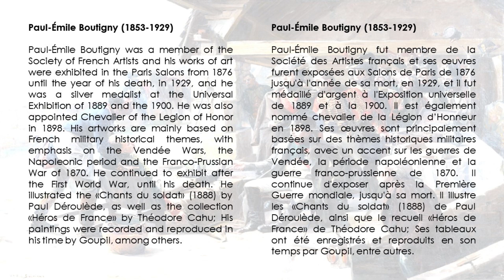The Art of... Paul-Émile Boutigny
A retrospective of the painters who dedicated part of their work to the Napoleonic era. / Une rétrospective des peintres qui ont consacré une partie de leur œuvre à l'époque napoléonienne.
You can see these works on multiple painting websites, such as Wikimedia, Invaluable.com, Mutualart.com, Artinfo.pl, Christies.com, Onebid.fr, Bonhamns.com, Osenat.com, Drouot.com, Meisterdrucke.uk, Artsy.net, Artrenewal.org, Galeriedesouzy.com, Icollector.com, etc.